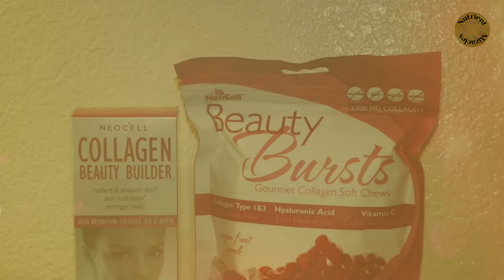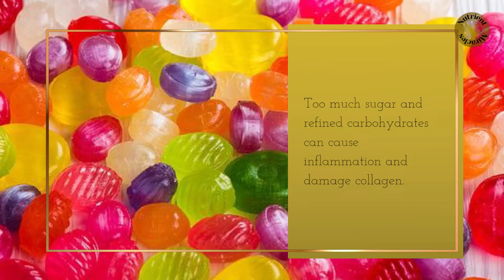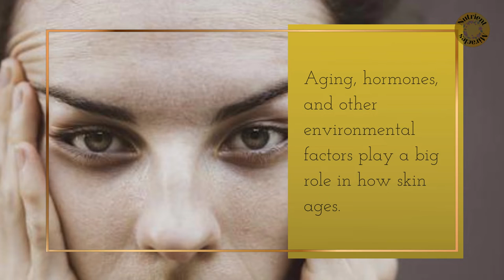Collagen supplement before and after | Collagen benefits | Are Collagen supplements effective?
Collagen supplement before and after | Are Collagen supplements effective? Does taking Collagen orally really benefit aging skin? Collagen benefits + Top 10 Collagen foods.
Garden of Life Vegan Collagen Builder ➜➜➜
The Science of Skin - Shape Magazine Special Edition - 2022 ➜➜➜

We wanted to discover through research, if taking a collagen supplement really works to improve skin elasticity, hydration, roughness, and density.

One randomized, placebo-controlled, blind study with 72 healthy women, all over age 35 showed significant benefits after 3 months, in all areas of the skin using the test product (ELASTEN from Germany) versus placebo.

The test product, ELASTEN, is made up of oral collagen peptides and dermonutrients which subjectively improved skin appearance from the study participants. The objective measurements, using cutometry and corneometry assessment tools showed significant improvement as well.

Collagen is a protein that makes up 80% of the deeper layers or dermis of your skin, which is the largest organ of the human body.

Unfortunately, as we age, collagen production diminishes. Collagen is considered one of the most important elements of youthfulness. The molecular size of collagen does not allow it to be absorbed when topically applied to the surface of your skin.

Supplements and certain foods you eat can boost the production of collagen. Collagen is also beneficial to joints and bones.

Top 10 Collagen Foods:
1. Bone Broth, 2. Egg Whites, 3. Bell Peppers, 4. Tomatoes, 5. Citrus Fruits, 6. Berries, 7. Fish and Shellfish, 8. Chicken, 9. Garlic, 10. Leafy Greens.

Other nutrients that aid the process of collagen production include zinc, vitamin C, and copper.

Too much sugar and refined carbohydrates can cause inflammation and damage collagen. Fruits and vegetables have naturally occurring sugars and are considered high in vitamins and minerals, and are ultimately good for your skin.

Aging, hormones, and other environmental factors play a big role in how skin ages.
There are certain products known to stimulate collagen growth that can be purchased over-the-counter: retinol, alpha hydroxy acids, beta hydroxy acids, and polyhydroxy acids.